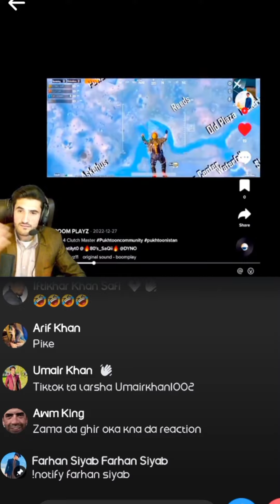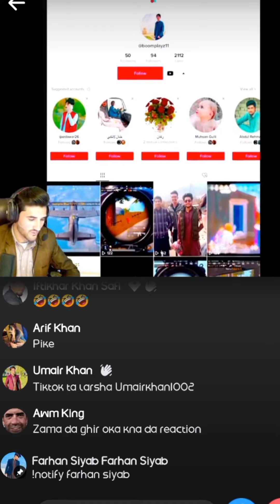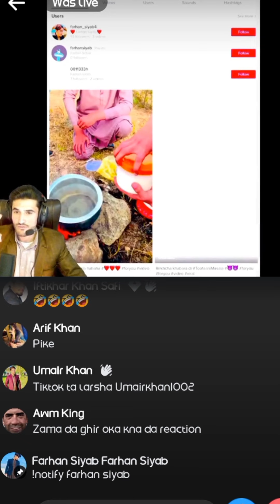FB HS MALANG Reacting On My TikTok Account 😍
Assalamualaikum!This Is Zeeshan Khan Here.Here You Will Find Gaming Content And Vlog's.Watch My Vedios And Take Fun Of It.If You Like My Vedios Then Don't Forget To Subscribe The Channel And Hit The Bell Icon For Receiving The Newest Vedios Notification.
If Someone Wants To Make A Review Of Their Products Like Mobile Phones,Computers Hardware,Or Any Other Products Then Simply Contact To Me On Instagram.